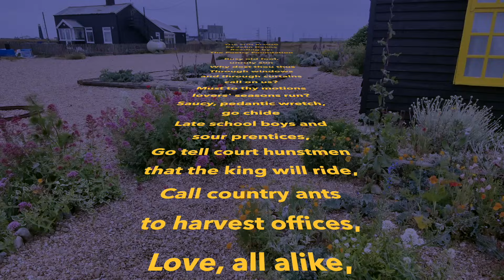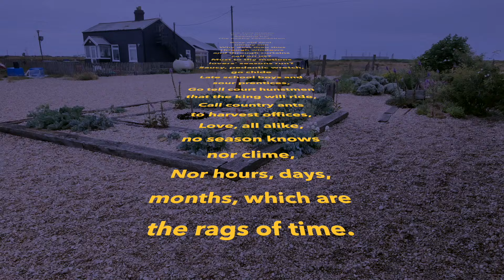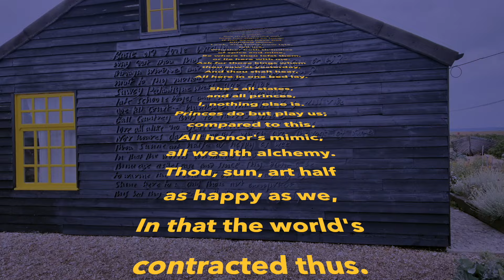Strange Dungeness Is Bleakly Beautiful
Philthy Phil is on his travels again. This time he visits one of the largest expanses of shingle in Europe - Dungeness - to visit film maker Derek Jarman's cottage with its pretty garden and John Donne poem on its wall.